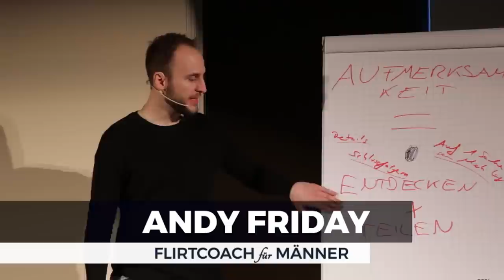Wenn du einer Frau keine Aufmerksamkeit schenkst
So kannst du ihr Interesse wecken, ohne sie ansprechen zu müssen

Stell dir vor, du könntest in jeder Situation (und mit jeder Frau) flirten. Du hättest einen Werkzeugkasten, den du jederzeit abrufen kannst. Diese geheime Flirtformel bekommst du bei den Flirt Spezialisten. Und das Tolle ist: JEDER kann sie lernen. Vom Studenten zum Schichtarbeiter.

Wenn du einen roten Faden brauchst und in jeder Situation wissen willst, was du sagen sollst - ohne Angst zu haben, klicke hier und schau dir das Video auf der nächsten Seite an.

Wenn du schon im Leben angekommen bist und sofort Ergebnisse willst, macht die Flirt Masterclass vielleicht für dich Sinn. Möchtest du unsere Premium Betreuung genießen, klicke hier und lass dich beraten. Deine kostenlose Charisma-Analyse ➤